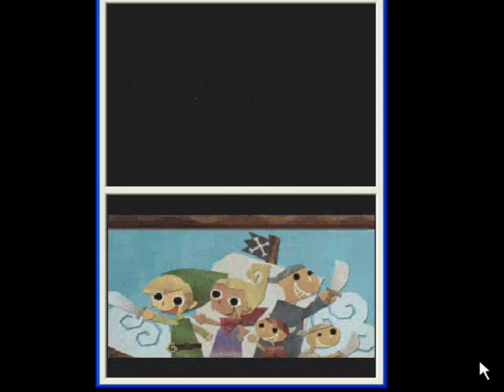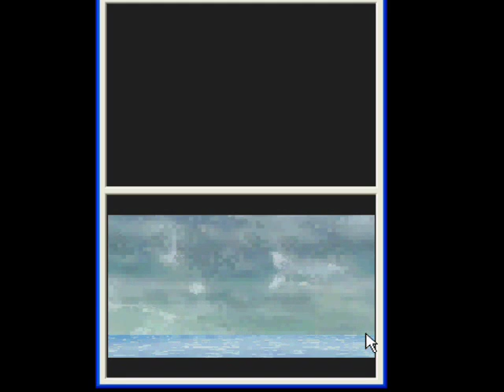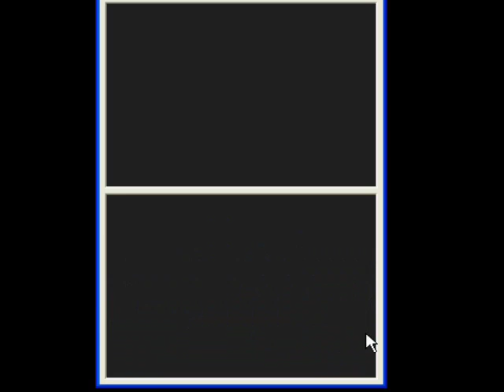Let's Play The Legend of Zelda: Phantom Hourglass [01]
Today we finally begin my next LP; The Legend of Zelda: Phantom Hourglass! I know that the quality isn't the best; the emulator is a little choppy, and so the graphics and sound aren't as good as they would be on the real Nintendo DS system. Also, the emulator has a tendency to speed up and slow down a little at times, so things are a little weird. Still, I hope you like it.

Anyway, on to the story! We set off on another adventure with our friends the pirates, led by the fearless Tetra (who is secretly Princess Zelda). While exploring new seas, we come across the mysterious ghost ship, and upon trying to board, Tetra is taken captive! We try to save her, but end up lost in the ocean. Finally, we wash up on the shore of a nearby island, and our quest to save Tetra from the evil Ghost Ship begins!

Edit: If you want some input on what game I do next, see my video on the topic